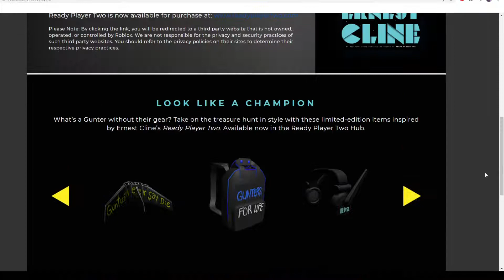Ready Player 2 Event Review!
Make sure to be thankful of the developers of the event for creating an amazing event for us to enjoy!